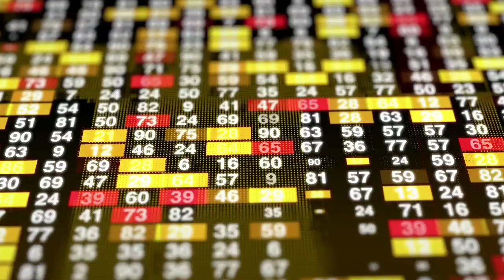2023 की बेहतरीन शुरुआत के लिए 10 tips | How to make Super Duper New Year | Welcome 2023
2023 की बेहतरीन शुरुआत के लिए 10 tips | How to make Super Duper New Year | Welcome to 2023

Welcome to Vandana Narayan youtube channel

Other valuable Video:-

समय की कीमत क्या होती है | मैं समय हूँ | Do not Waste me | Value of Time | समय की कीमत @vandanaNarayan